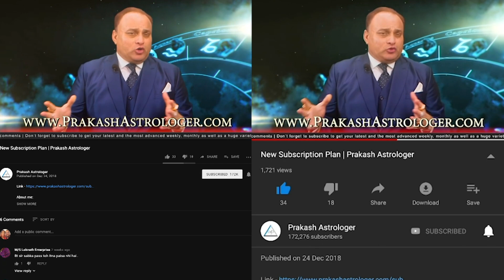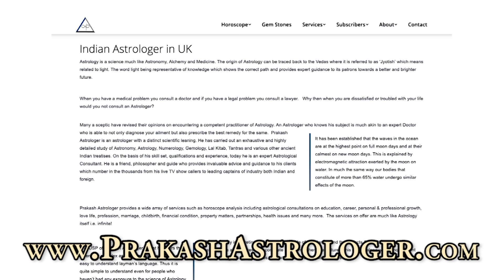Aries Weekly Horoscope From 18th November 2019 | Preview